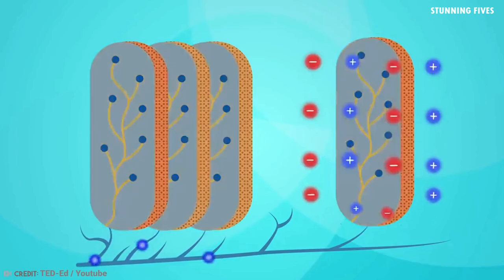8 Times Sharks Messed With the Wrong Opponent || The History of Shark Attacks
What's the History of Shark Attacks? 8 Times Sharks Messed With the Wrong Opponent
 Sharks are crazy badass predators as we all know, these fish are pretty much. the main reason, the ocean is such a scary place for humans. but can anything out there defeat a shark. you might think not, but you are about to be shocked, amazed and surprised. Because, there are some incredible creatures, that can indeed take on a shark and live to tell the tale. from the massive reptile, that isn't afraid of anything to the shark, who faced off against another shark. here's 8 times sharks messed with the wrong opponent.

Why the History of Shark Attacks is So Fascinating :
8 Times Sharks Messed With the Wrong Opponent :
List :
Number 8. Sea Turtle Vs Shark
Number 7. one bull Vs Shark
Number 6. electric eel Vs Shark
Number 5. whale Vs Shark
Number 4. Seal Escapes from Shark
Number 3. Catfish Vs Teenage Shark
Number 2.
Number 1. Barracuda Vs Shark

Sharks and the History of Shark Attacks :
StunningFives is the #1 place for all your heart warming stories about amazing people, beautiful animals and cute things that will inspire you everyday.
On StunningFives, we will help you in mindset productivity, whether it's how to make more money videos, beautiful animals, cute birds or going over the biggest mansions in the world, we show everything here!